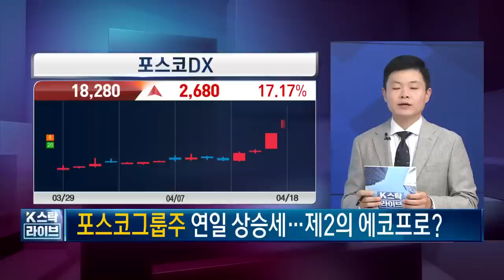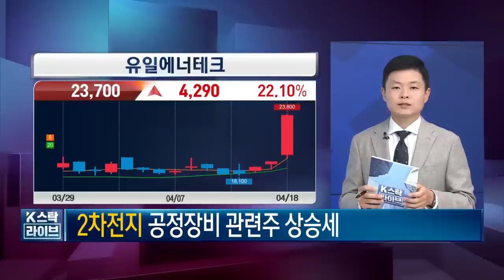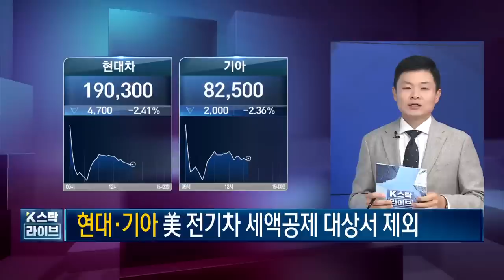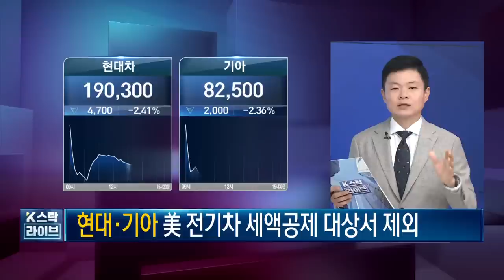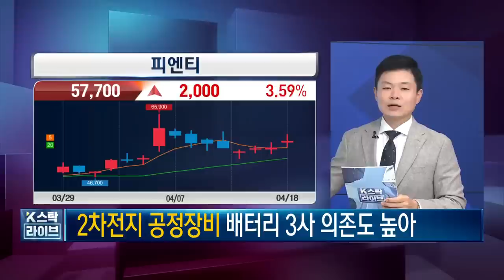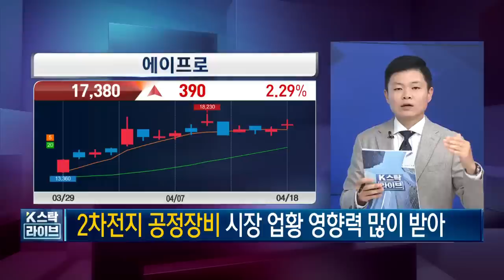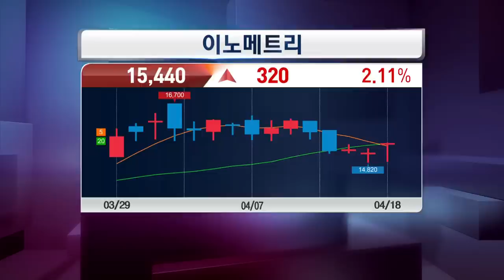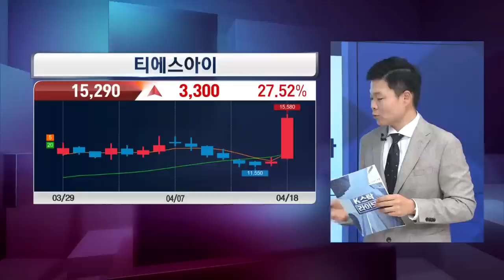[2차전지] 티에스아이, 윤성에프앤씨, 유일에너테크, 이제는 2차전지 공정장비도 뜬다? | 삼성SDI와 LG에너지솔루션 수혜주는?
구독자 분들께 드리는 1번째 혜택! 이상로의 빨간주식 자료집 신청 완전무료 : 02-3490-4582 전화하면 문자가 도착합니다. 문자 클릭하시고 공짜 다운 받으세요!